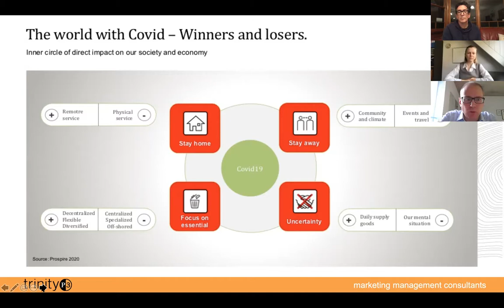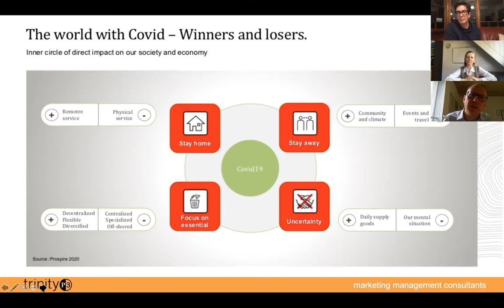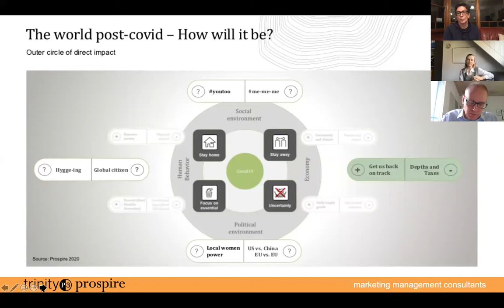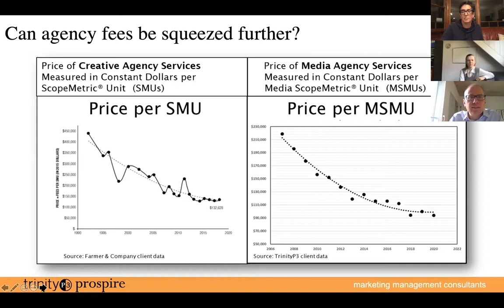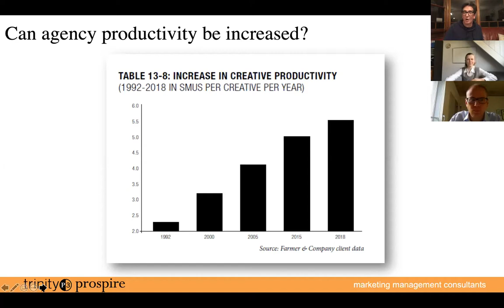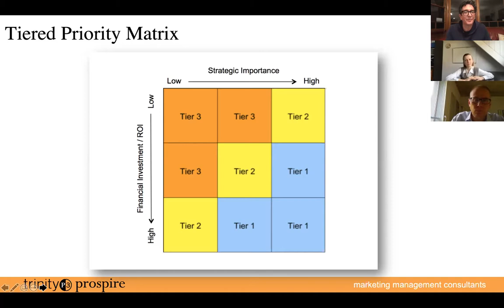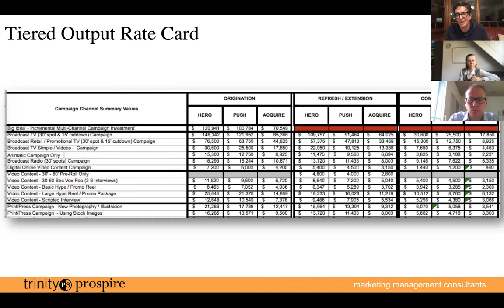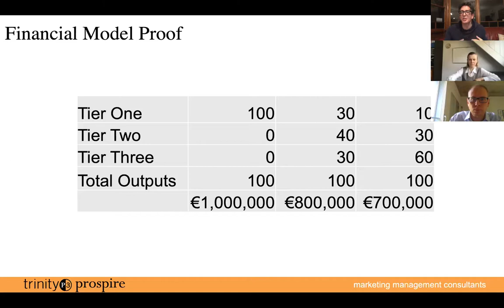EUROPE WORKSHOP - Unlocking performance post lockdown - Create more marketing value with less budget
FREE WORKSHOP / WEBINAR  - Unlocking performance post lockdown -
Create more marketing value with less budget - With Darren Woolley, TrinityP3 & Dennis Flad, Prospire

The economic impact of the COVID-19 pandemic means that few organisations will have the cash resources to support their marketing activities. So beyond simply further cutting costs, how can marketing and procurement maximise the value of the marketing budget?

The past decade has seen cost reductions driven by simply lowering agency and supplier fees. While fees have gone down the outputs have increased exponentially due to complexity driven by technology. A more sustainable approach is to prioritise the marketing program based on strategic and financial value and thereby eliminate marketing waste.

Hosted by Dennis Flad, Partner at Prospire and Darren Woolley, the Founder and Global CEO of TrinityP3 Marketing Management Consultants, who over the past two decades has advised marketers globally on improving productivity, performance and marketing value.

During this free 1-hour online workshop titled ‘Unlocking performance post lockdown - Create more marketing value with less budget’ and see your marketing plan and budget from a value perspective.

During the workshop we discuss:
• The prioritization of your marketing activities using a Matrix of “Strategic important” and “high return
 on investment”
• Finding the most efficient channels to achieve the strategic objectives and return on investment
• Moving from an agency output-based pricing model rather than a per-hour fee model

Exclusive Offer: There will be 5 free, 1-hour, customised consulting session on Marketing Complexity and Prioritisation to be given away.

Recorded Friday May 8, 12.00h – 13.00h CEST – Switzerland